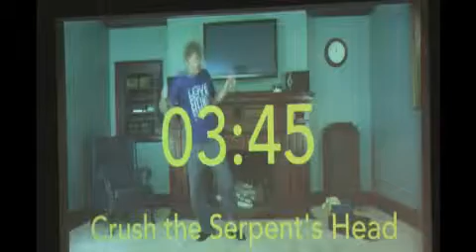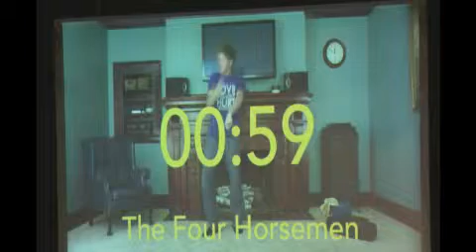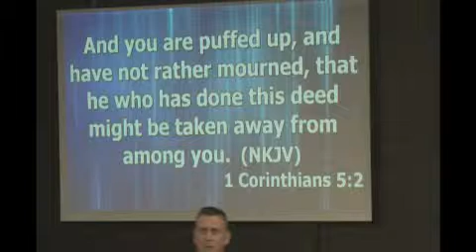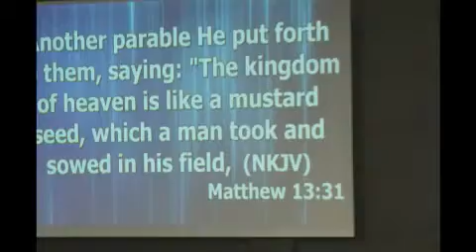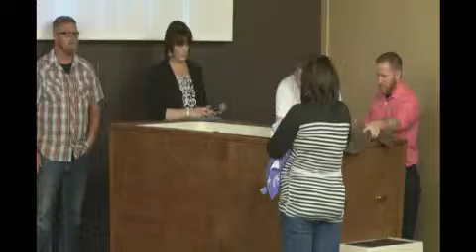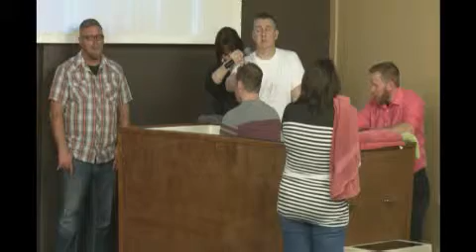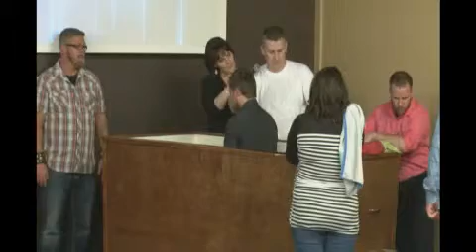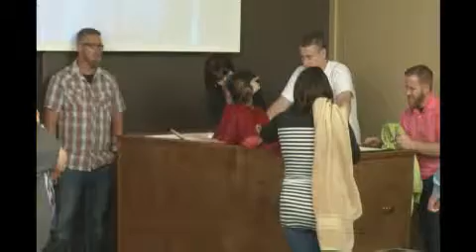2.14.16 Worship and Message: Just A Little Leaven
2.14.16 Worship and Message: Just A Little Leaven - Captured Live on Ustream